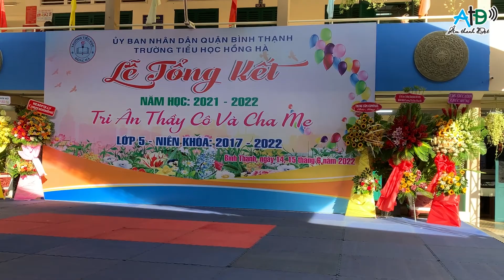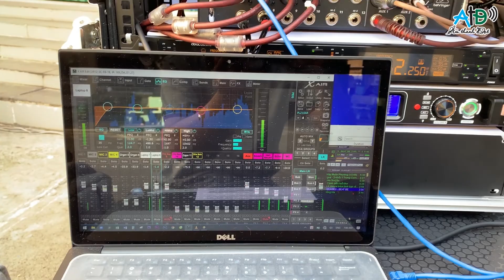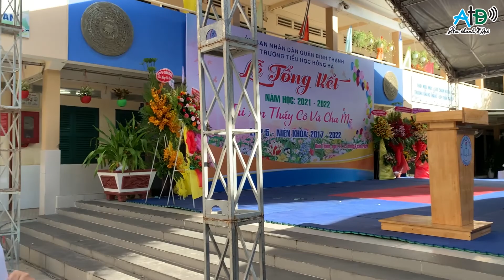Loa Promax Cùng Lễ Tổng Kết 2022 Trường Tiểu Học Hồng Hà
Lễ Tổng Kết Trường Tiểu Học Hồng Hà
Loa Promax active
1/ Loại loa: Line Array PL210AR
_ Cấu tạo: 2 loa Bass 10 inch, 1 loa treble 750
_ Công suất: 1200W, tín hiệu vào chuẩn XLR
_ Cường độ âm thanh tối đa/1m: 134dB
_ Điện áp hoạt động: 220V/50-60Hz
_ Góc trực tiếp: ngang 120 độ, dọc 15 độ
_ 1 đường kết nối máy tính chuẩn RJ45
_ Tần số đáp ứng: 60Hz - 20kHz
_ Kích thước  310mm x 690mm x 501mm

2/  Loại loa: Sub đôi liền công suất PL218AR
_ Cấu tạo: 2 loa bass 18 inch
_ Công suất: 1800W, tín hiệu vào chuẩn XLR
_ Cường độ âm thanh tối đa/1m: 138dB
_ 1 đường kết nối máy tính chuẩn USB_B
_ Tần số đáp ứng: 38Hz - 800Hz
_ Kích thước: 610mm x 1160mm x 780mm
_ Trọng lượng: 85 kg
✌️FOLLOW KÊNH ÂM THANH ĐẠT TẠI FB✌️
©️ Bản quyền
Tôi không sở hữu bất kỳ nội dung nào của bài hát hoặc hình ảnh mà tải lên cho mục đích quảng bá và giải trí.
Video sẻ được gỡ xuống nếu có bất kỳ phản hồi nào từ phía Tác Giả.
Mong hợp tác!
Video will be taken down if there is any response from the Author.
Looking forward to cooperation!

Cảm ơn các bạn!